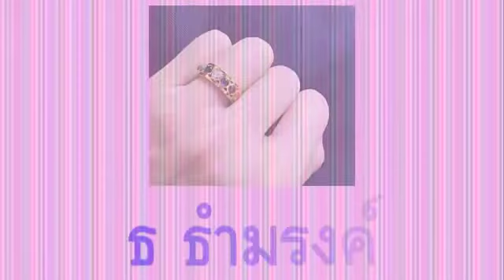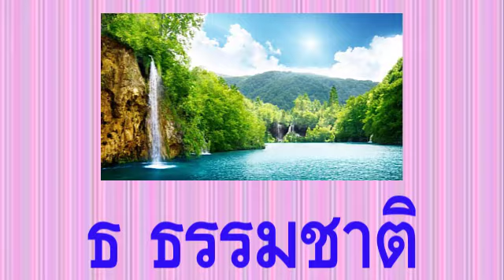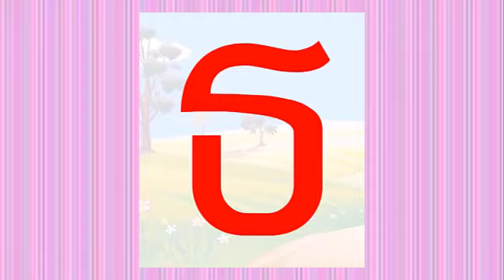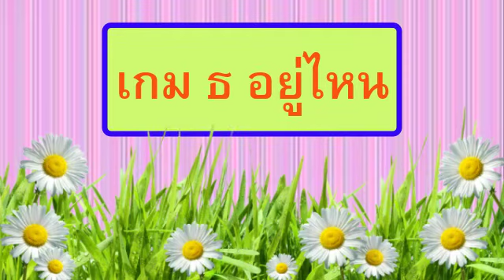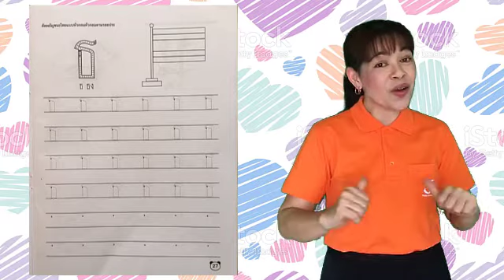KG2 TH64 vdo 051 Consonant ธ